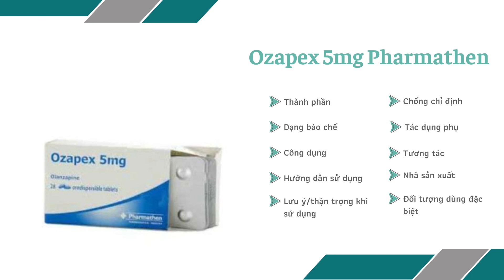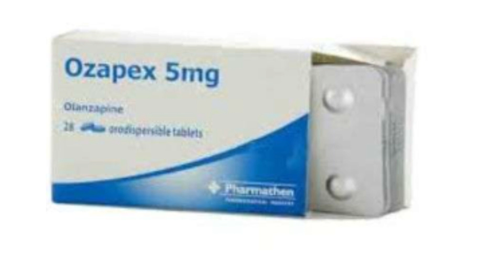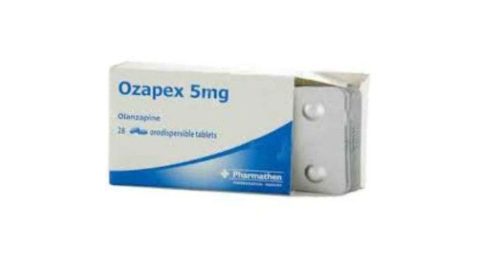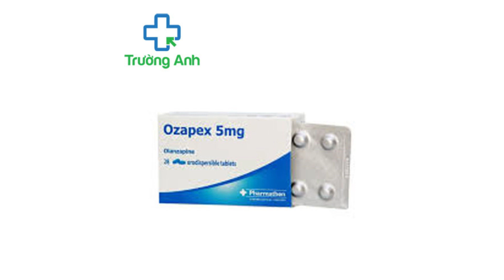Ozapex 5mg Pharmathen - Thuốc điều tị tâm thần phân liệt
Công dụng và chỉ định của Ozapex 5mg Pharmathen
Olanzapine dược chỉ định để điều trị bệnh tâm thần phân liệt.
Olanzapine có hiệu quả trong việc duy trì tình trạng cải thiện lâm sàng khi tiếp tục điều trị ở những bệnh nhân đã có đáp ứng với điều trị lần đầu.
Olanzapine được chỉ định để điều trị cơn hưng cảm ở mức độ trung bình đến nặng.